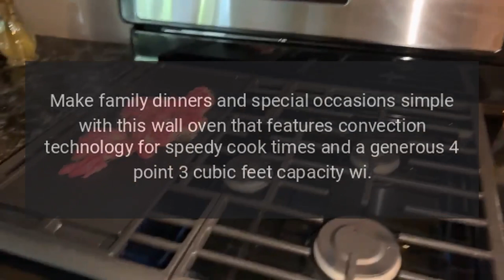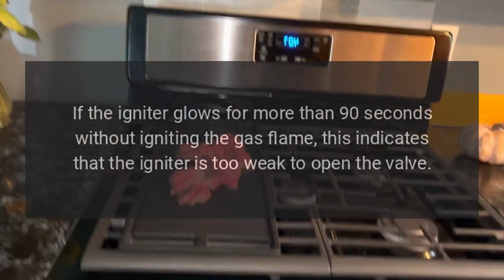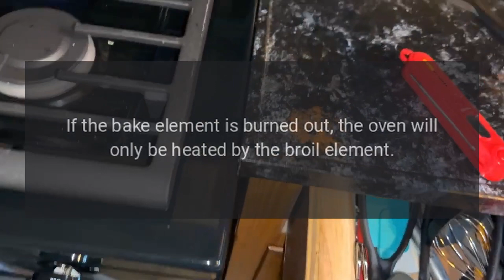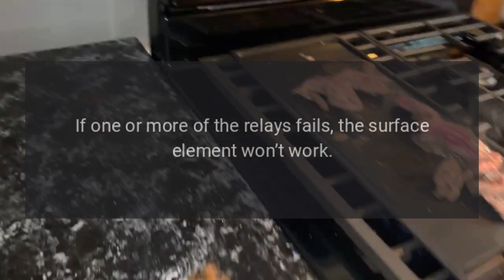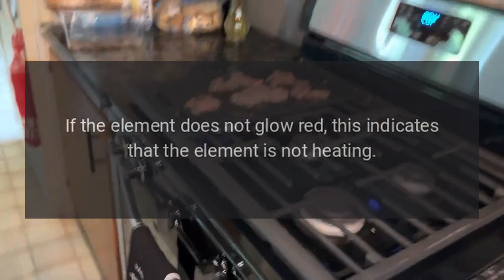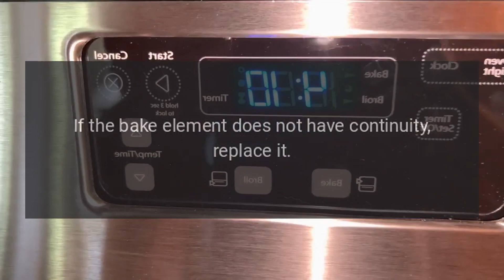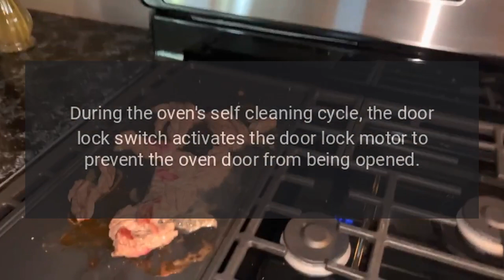GE Range Model PK7000EJES Repairs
GE PK7000EJES wall oven: Make family dinners and special occasions simple with this wall oven that features convection technology for speedy cook times and a generous 4